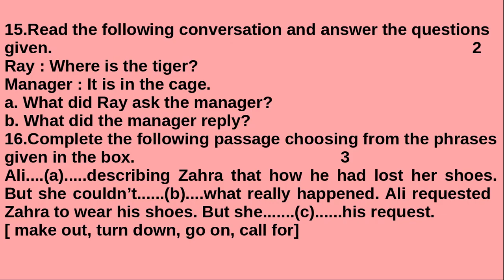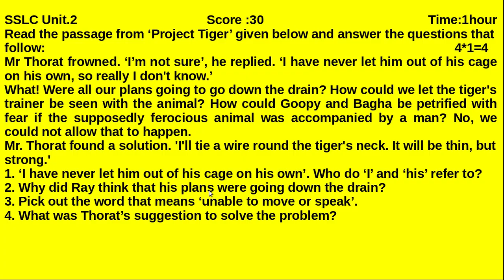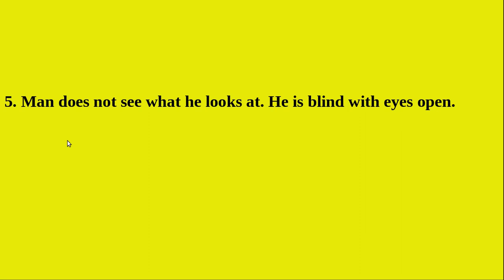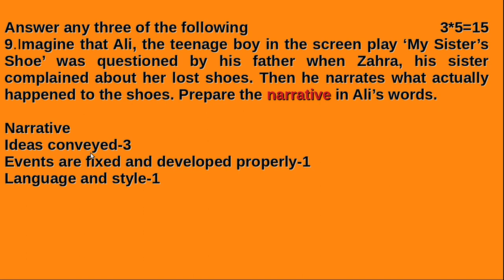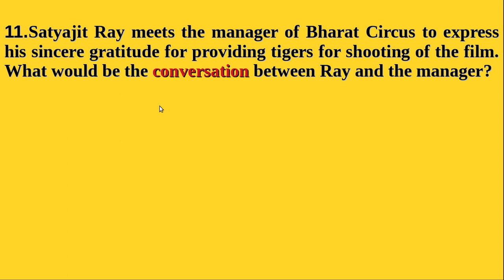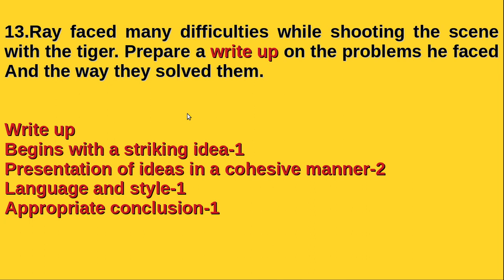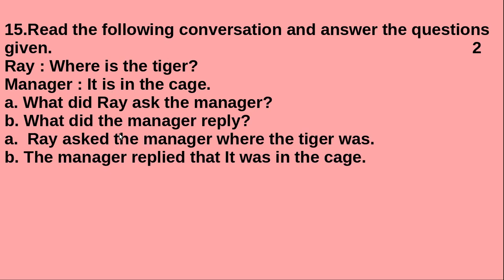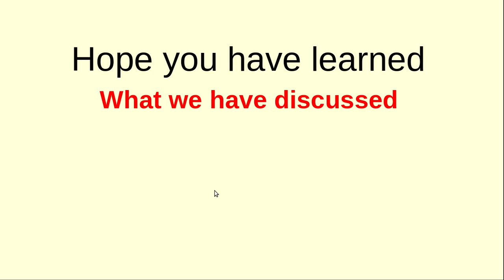SSLC English Unit Test. 2 Question Paper and Analysis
Sample answers and keys